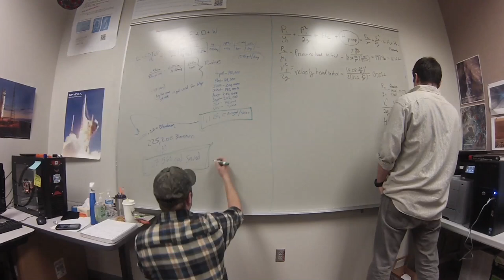RRCC Cooling Tower Project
The Red Rocks Community College IDEA Lab shows its commitment to the race for sustainability by improving upon one of mankind's most cherished inventions: air conditioning. In response to the National Science Foundation Community College Innovation Challenge, a diverse team of students have researched and assembled the technology, tools and talents of education and industry partners to suggest a method to substantially reduce the amount of water used by large buildings. The Cooling Tower Blow Down Water Conservation design provides that simple solution.

As the growing population in the Southwest U.S. faces increased risk of long-term drought, the system pieced together by this dedicated team may ensure sustainable water usage for generations to come.